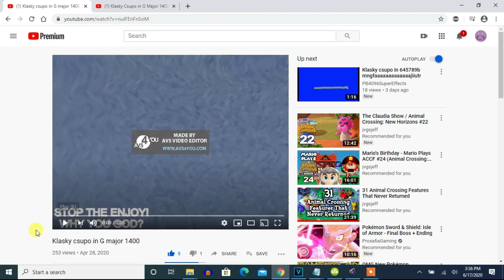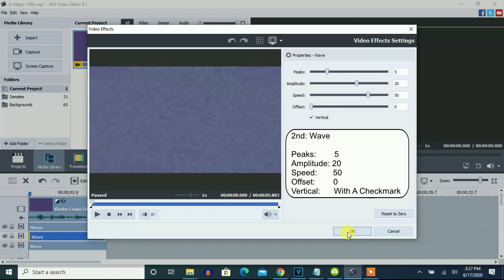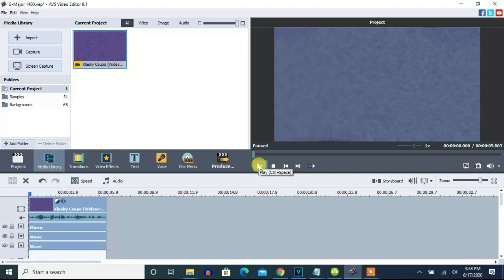How To Make G-Major 1400 On AVS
‎Edited on Friday, ‎August ‎21, ‎2020, ‏‎6:22:21 pm

Let's make the original G-Major 1400 on Vegas Pro. It was first made on AVS.

Note: This is not G-Major 1400 below because it was a stolen video of Klasky Csupo In G-Major 1300 with no volume added.

Klasky Csupo in G Major 1400 FIXED

Effect by PBSECoverOrangeEditor207